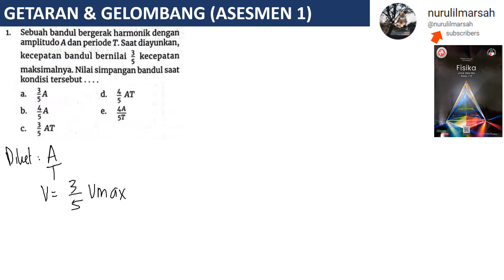GETARAN & GELOMBANG asesmen 1 no 1 K MERDEKA kls 11 fase F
sebuah bandul bergerak harmonik dengan amplitudo A dan periode T. saat diayunkan kecepatan bandul bernilai 3/5 kecepatan maksimalnya. nilai simpangan bandul saat kondisi tersebut